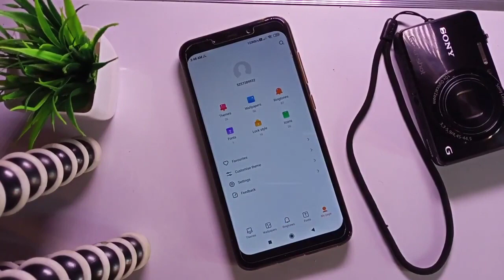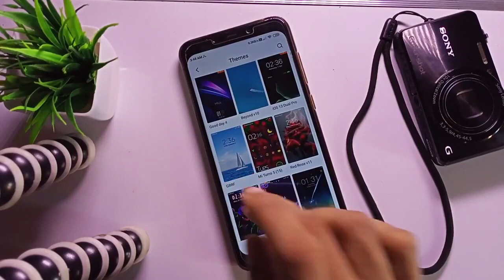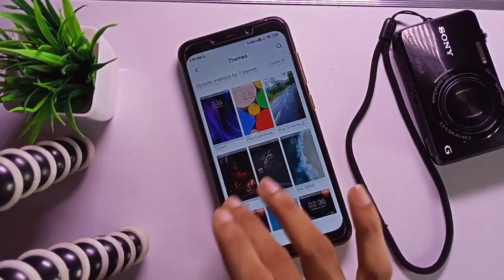Redmi mobile update Themes Wallpapers settings How to change wallpaper theme Set kaise kare